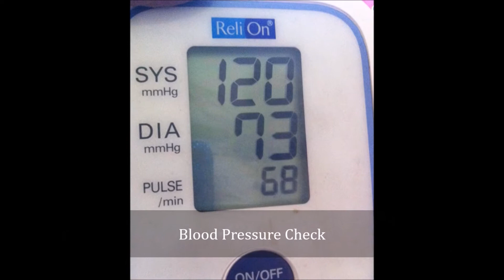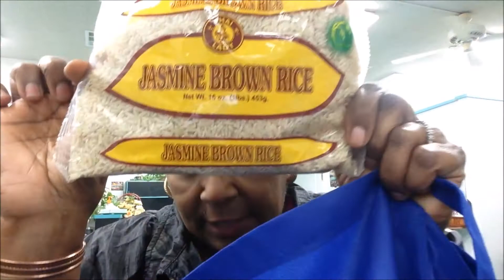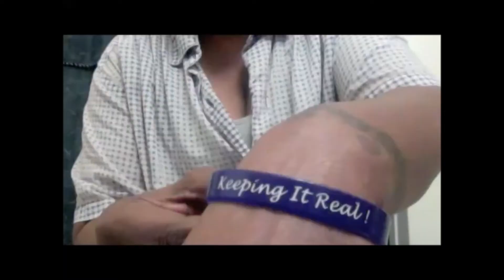99 Cent Store Haul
99 Cent Store Haul